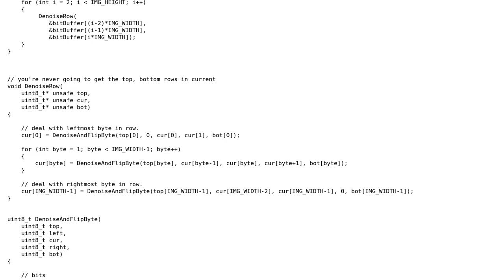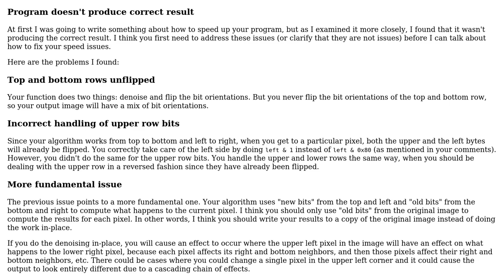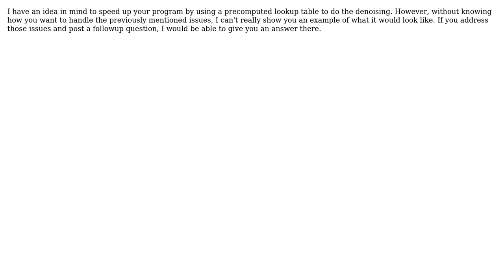Code Review: Denoise an image under extreme time pressure (2 Solutions!!)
Code Review: Denoise an image under extreme time pressure

With thanks & praise to God, and with thanks to the many people who have made this project possible! | Content (except music & images) licensed under CC BY-SA | Music | Images & others | With thanks to user tbadams45 user Stephen Rauch user JS1 user Jamal and the Stack Exchange Network Trademarks are property of their respective owners. You are responsible for your own actions.